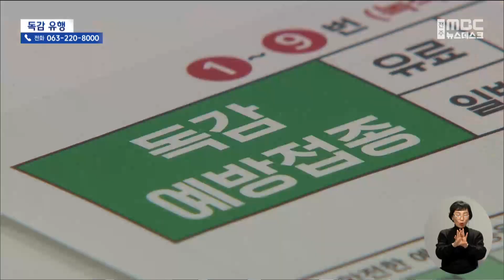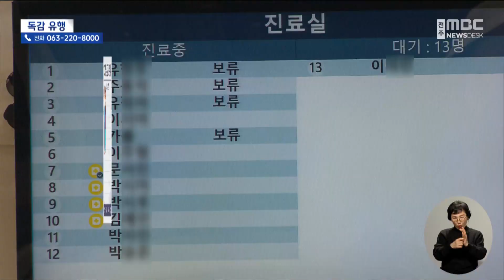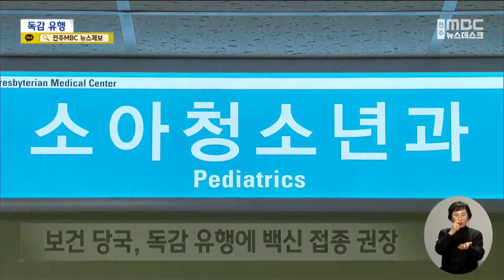"청소년·어린이 독감 유행".. 더 춥기 전에 접종 권장 | 전주MBC 231117 방송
◀앵커▶
갑자기 추워지고, 눈비까지 내리는 등 급변하는 날씨에 독감 유행이 심상치 않습니다.

독감 환자가 유행 기준의 6배에 달할 정도로 껑충 늘어난 건데요,

어린이와 청소년을 중심으로 빠르게 번져나가고 있어 보건당국이 늦지 않게 예방 접종에 나설 것을 강조하고 있습니다.

◀리포트▶
전주의 한 병원의 예방접종 코너가 인파로 북적입니다.

독감 예방접종과 코로나19 예방 접종을 위해 문진표를 작성하고, 순번을 기다리는 겁니다.

지난 9월부터 시작된 예방접종,

날이 갑자기 추워지면서 호흡기 질환이 걱정되는 사람들이 주사를 맞기 위해 부랴부랴 병원을 찾고 있습니다.

[이미정 / 인후동]
"바빠서 시간이 안 됐어요. 오늘 쉬어서 그나마 남편이랑 같이 맞춰서 나오느라고요."

[전순덕 / 인후동]
"한 달 전에 독감 예방접종 하고, 오늘은 코로나 예방접종 하고.. 나이가 먹으니까 미리 건강 차원에서 예방접종 하는 거죠."

실제로 이달 초 전국의 전체 외래 환자 천 명당 독감 환자 수는 39명 수준,

2주 만에 2배 급증해 이미 유행 기준의 6배 수준을 기록했고, 3주 째 30명 이상을 유지하고 있습니다.

노년층은 미리미리 백신을 맞아 크게 우려되지는 않지만, 문제는 어린이와 청소년의 유행세가 가라앉지 않는다는 겁니다.

[정우석 / 소아과전문의]
"작년에 비해서 예방접종률이 특히 중학생, 초등학생에게서 낮은데 그 부분이 좀 많이 걱정되는 부분입니다."

13세 미만 어린이 접종률은 지난주, 간신히 60퍼센트 대를 넘은 수준,

이러다보니 어린이와 청소년 감염이 3주 가까이 성인의 세 배 넘는 수준을 기록하고 있습니다.

보건 당국은 단체생활을 하는 어린이와 청소년을 중심으로 독감이 유행하는 만큼, 추워지기 전 접종을 마칠 것을 강조하고 있습니다.

[장혜선 / 전주시보건소 진료민원팀장]
"유행 시기는 내년 4월까지로 예상되고 면역 생성까지는 약 2주 정도 소요되므로 되도록 빠른 시일 내에 접종하시기를 권장드립니다."

특히 접종 대상자는 무료로 독감 백신과 코로나19 백신을 접종할 수 있다며 백신 접종을 독려하는 한편 감염병 예방 수칙을 준수도 당부했습니다.